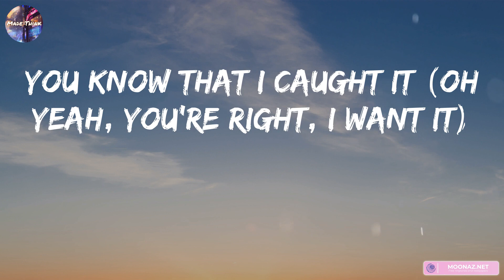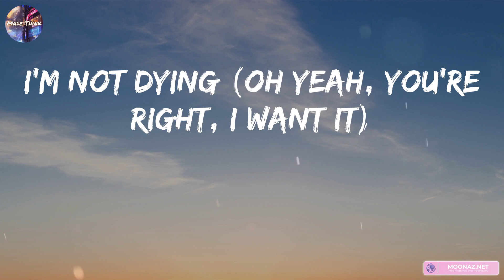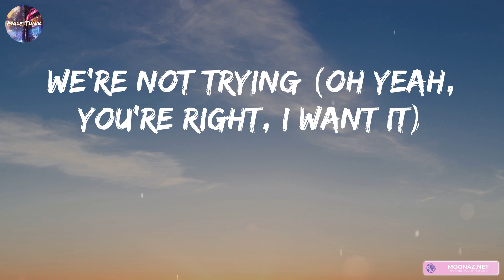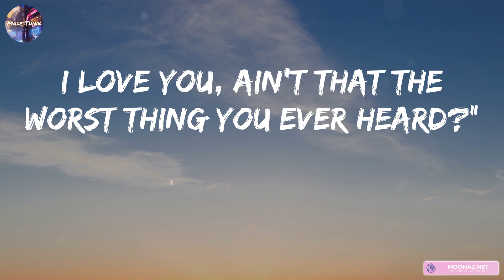Taylor Swift - Cruel Summer (Lyrics) | The Chainsmokers, Sia, Troye Sivan,...